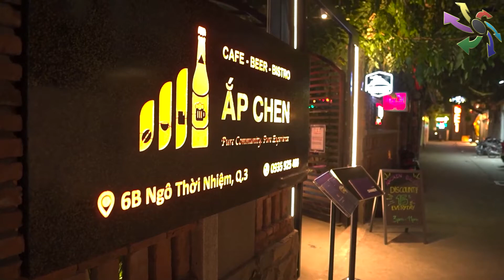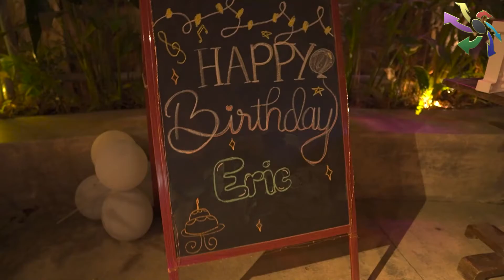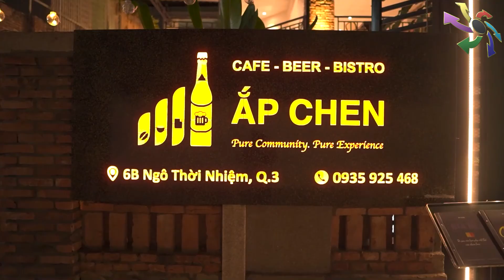Quán bia Bỉ Ắp Chen của Doãn Đức VSA, ITP Club ghé thăm và phỏng vấn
Doãn Đức VSA là một trong những người thành công trên thị trường chứng khoán, anh đã mở một quán bia Bỉ o24 số 6B Ngô Thời Nhiệm, Q.3 mang tên Ắp Chen. Đây là nơi hội tụ anh em nhà đầu tư chứng khoán có nơi hội tụ hàn thuyên, trao đổi, tâm sự về chứng khoán. Mong muốn của Doãn Đức VSA là xây dựng không gian để kết nối các nhà đầu tư chứng khoán lại với nhau sau giờ giao dịch. Hôm nay, ITP Club có dịp ghé qua và phỏng vấn ông chủ quán Doãn Đức VSA quán bia Bỉ Ắp Chen